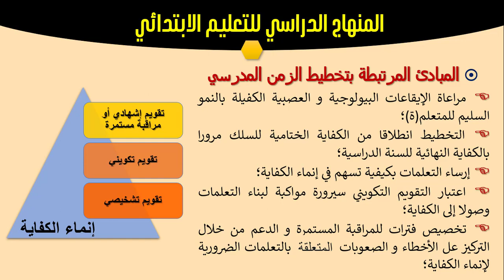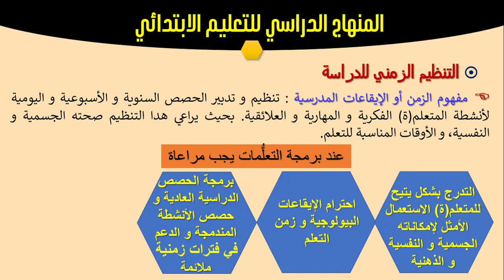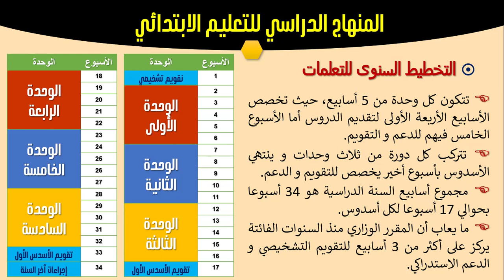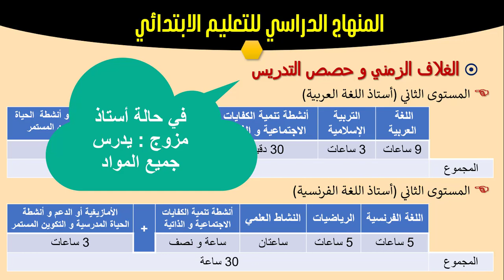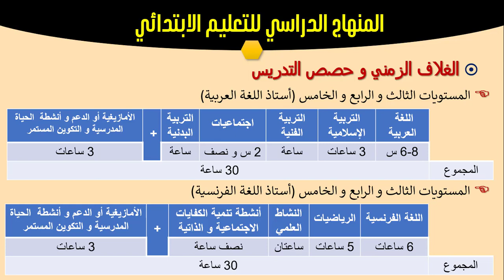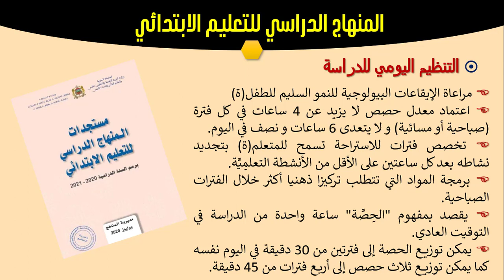التخطيط و تنظيم الدراسة و استعمال الزمن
*تصحيح أستاذ "مزدوج" يدرس جميع المواد
*نفس الغلاف الزمني الاسبوع للمستويات العليا (الثالث و الرابع و الخامس و السادس )
* يتم تدريس مادة الاجتماعيات ابتداء من المستوى الرابع